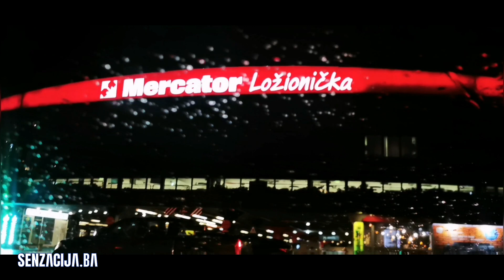SAOBRACAJKA NA SARAJEVSKIM POFALICIMA, VOZAC AUDIJA SEMAFOR OBORIO